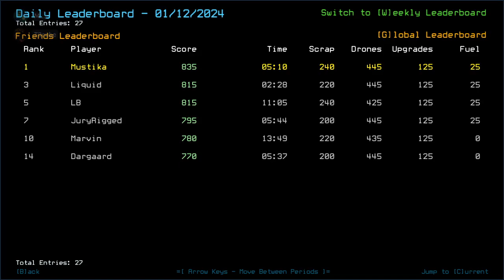Duskers Daily 13 Jan 2024 (+ modded): MusT3kube Edition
Screw that slime damage.

Timestamp WIP
0:00 Intro
3:56 Vanilla Intro
4:49 Vanilla Challenge
21:39 Vanilla Complete
22:40 Modded Intro
23:23 Modded Challenge, boi
40:44 Modded Complete, Outro